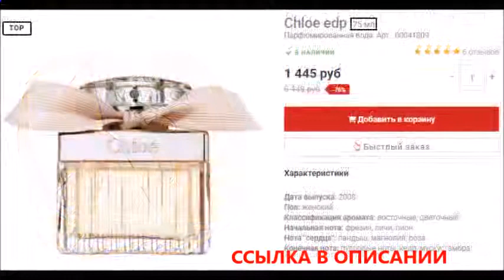духи живанши плей женские отзывы